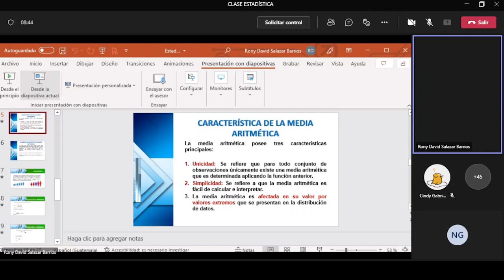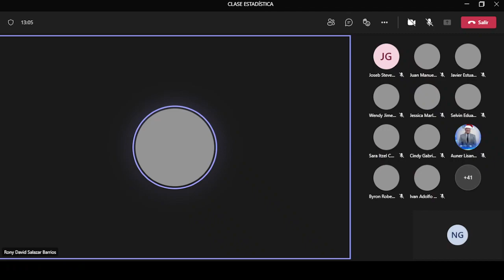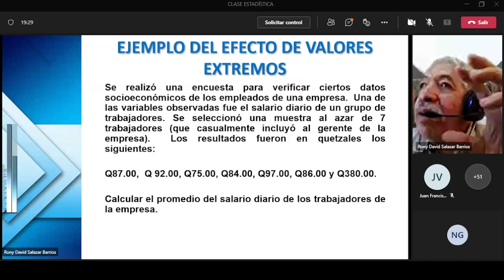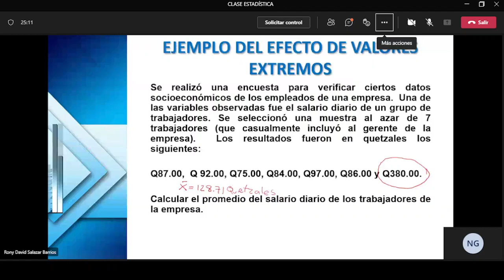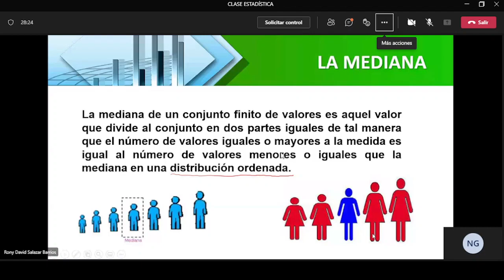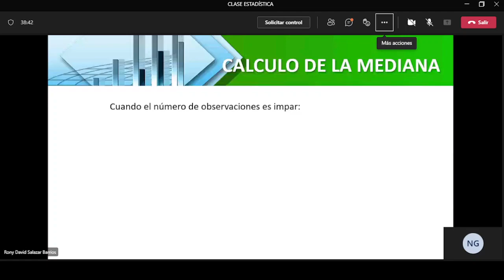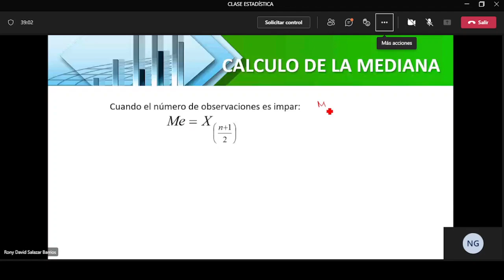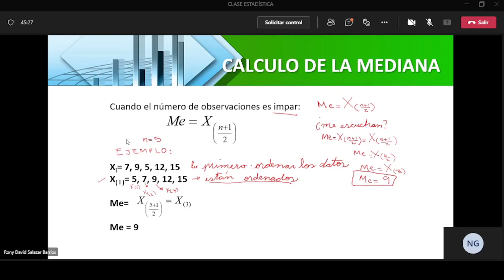Estadística Clase 5 Mar 8 Feb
No está completa, me mimí, meperd0nan¿ :c